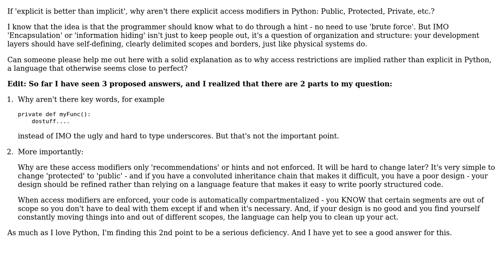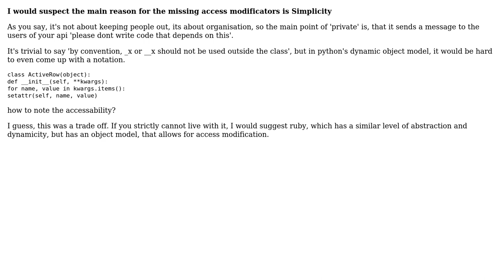Software Engineering: Why aren't there explicit access modifiers in Python:? (3 Solutions!!)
Software Engineering: Why aren't there explicit access modifiers in Python:?

With thanks & praise to God, and with thanks to the many people who have made this project possible! | Content (except music & images) licensed under CC BY-SA | Music | Images & others | With thanks to user Vector user svick user S.Lott user keppla user Joonas Pulakka user Daniel Roseman and the Stack Exchange Network Trademarks are property of their respective owners. You are responsible for your own actions.